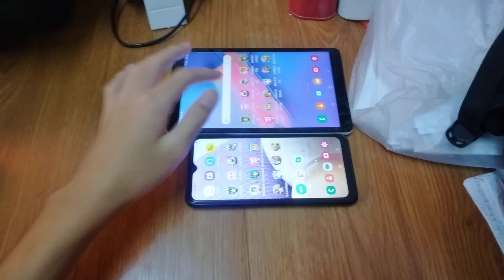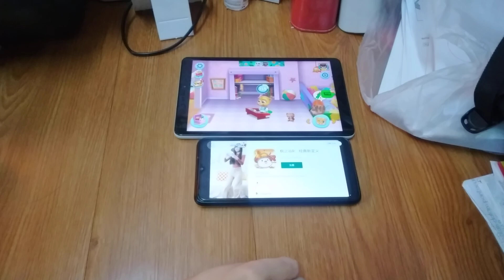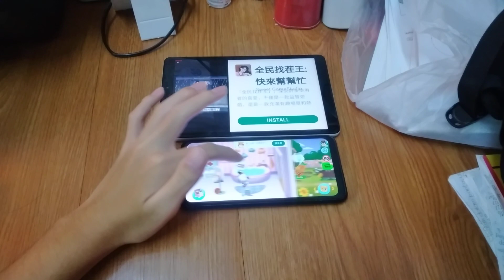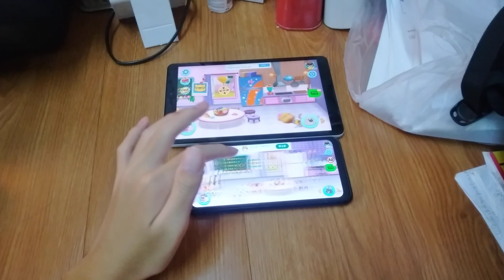My Talking Tom Friends Echo 15469